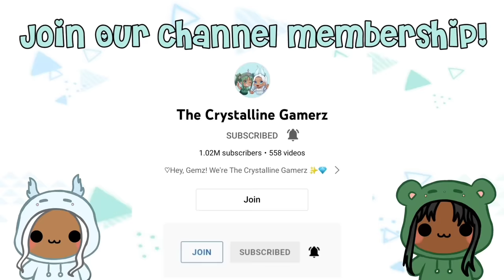BOBBY VS DAYCARE KIDS ELIMINATION | Roblox funny moments